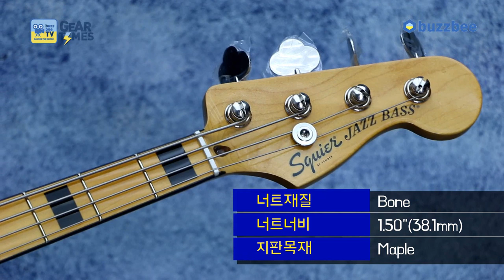스콰이어 Squier 베이스 Classic Vibe 70s Jazz Bass